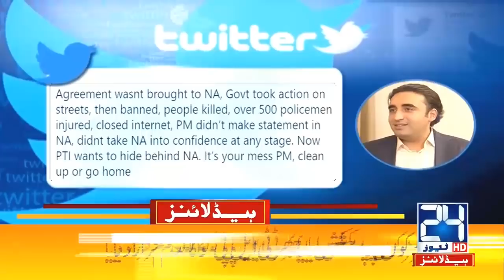Where Is PM Imran Khan!! 5am News Headlines | 21 April 2021 | 24 News HD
24 News HD is one of the leading news channels of Pakistan bringing you the latest current affairs from Pakistan and around the world.  Live National Assembly and Senate Session.